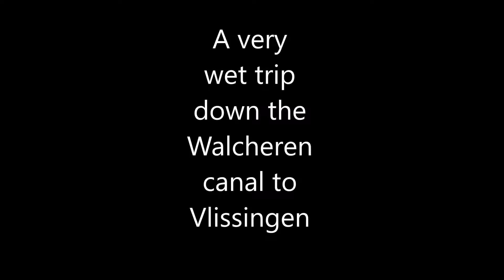A wet trip on the Walcheren canal to Vlissingen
We take a short cut down a canal to the sea port of Vlissingen. The trip started well until we ran into delays and thunderstorms. Full ocean wet weather kit on a canal !